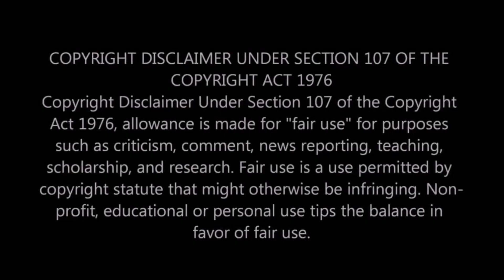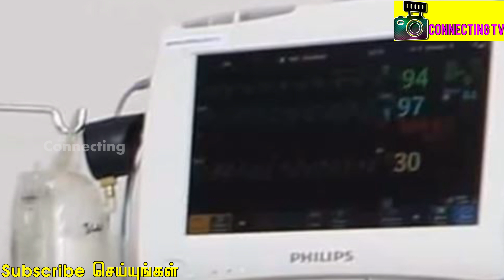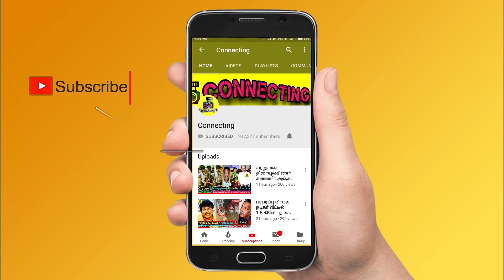இதை கவனீத்தீர்க்க மாட்டீர்கள் ? கருணாநிதி இருக்காரா ? இல்லையா ? 10 மா்மங்கள் ! Karunanidhi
இதை கவனீத்தீர்க்க மாட்டீர்கள் ? கருணாநிதி இருக்காரா ? இல்லையா ? 10 மா்மங்கள் ! Karunanidhi , Karunanidhi Health , Kauvery Hospital , Karunanidhi Video , Suriya Karthi meets Karunanidhi